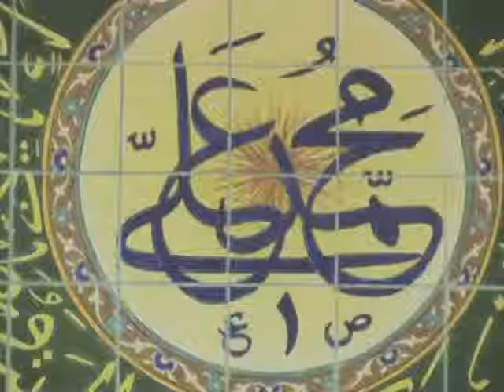الشاعر مجتبى التتان تأبين السيد محمد فضل الله 2010م المرخ